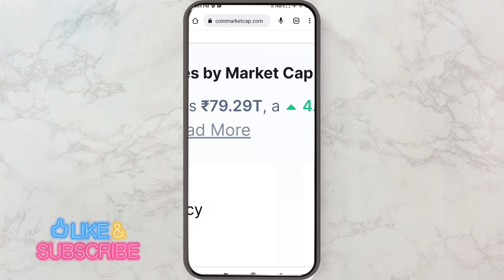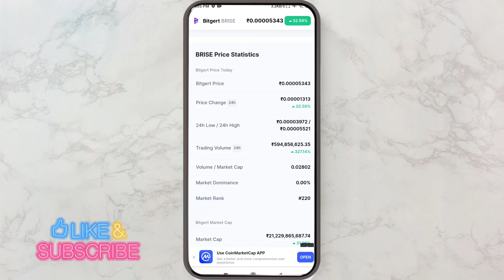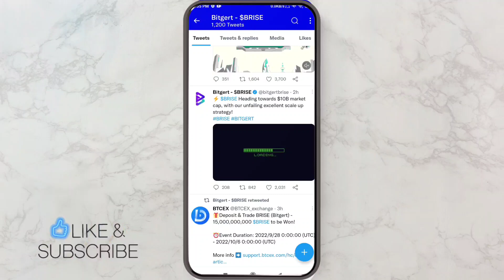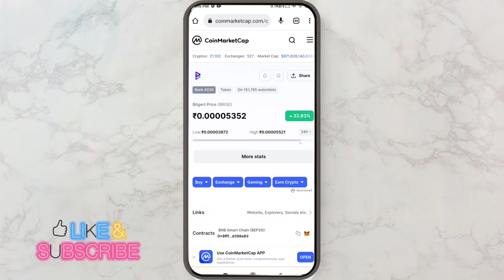BITGERT 20 NEW LISTING 🔥 बड़ा धमाका 🤑 BITGERT COIN NEWS TODAY 🤑 BITGERT COIN PRICE PREDICTION 2022